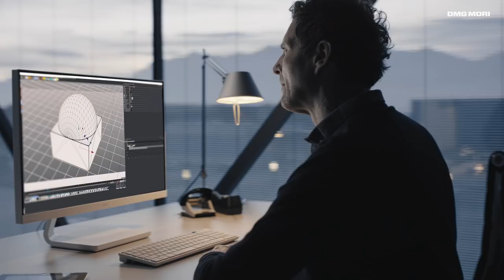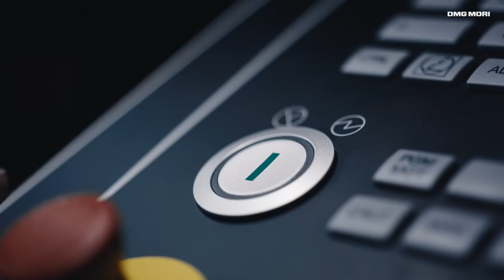We are DMG MORI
With our visions we shape the future of tomorrow and let our highly motivated employees make this future reality!